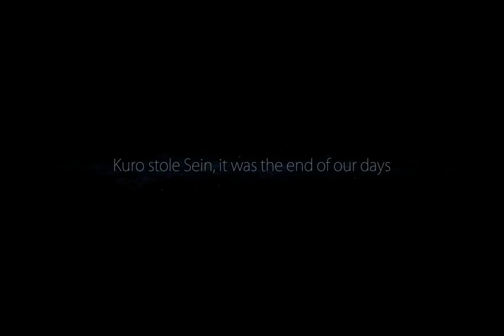Ori and the Blind Forest - Ep.2